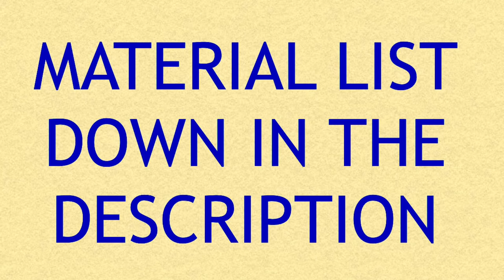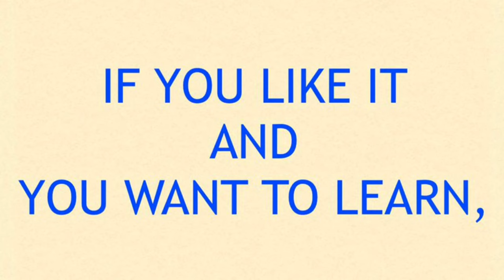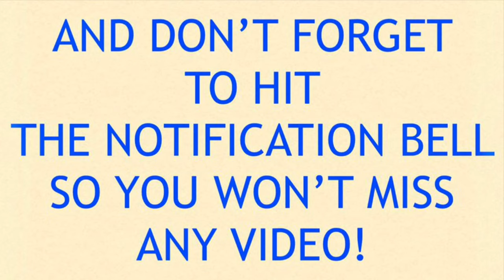Leaf cane with polymer clay 5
In today's tutorial I teach you how to make a leaf cane with polymer clay. I have done it with autumn tones, but you can also use green tones to make a happy spring leaf. I hope you like it!!

MATERIALS:

• Yellow, orange, red, corinthian and purple polymer clay
• Pasta machine
• Rollers and blades for polymer clay